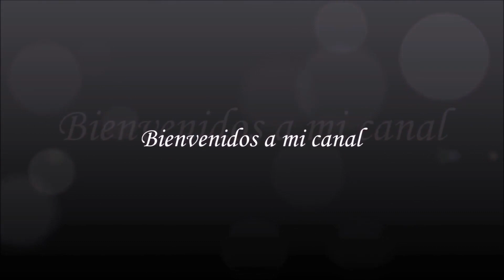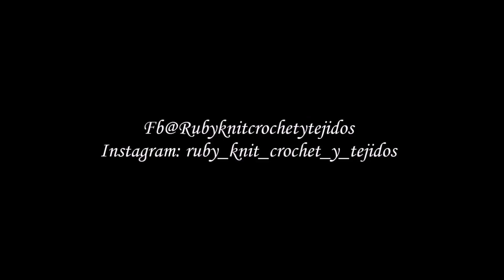Viaje a las montañas Mont Tremblant Quebec en el resort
Chiaogoo circular needles, agujas circulares
12 pack crochet hooks, 12 ganchos de crochet
Yarn dispenser, Expendedor de hilo o lana
circular needles
Dpn needles
pompom maker
Fácil De seguir instrucciones.